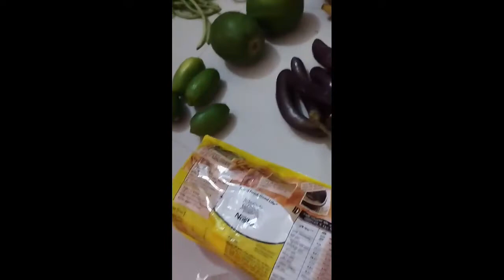How to shopping for the family||❤️স্বামী আজ কি কি কিনলো?||how to buying raw vegetables for family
Hi,i am aj akhi juat & ayater mom from Sylhet divisions my channel"huluhulu tulur ma (aj akhi)"
Today in the video,i have tried to show you how to the shopping for the family,how to  the buying raw vegetables for the family,how to marketing for the family,A SHOPPING ALWAYS CONSULT WITH GOOD HOUSE WIFE LIFE AND VERY SIMPLE.

My channel contains is mainly focused on family blog video,my and my baby's routine and skin care,my skin care routine,my baby skin care routine,baby basic learning Bangla,English,arobee,baby and my products review,my family lifestyle,any product unboxing,about every aspect of parenting,baby and chil care,this channel is mainly focused created for Bengali housewife and mother as it captures experiences of a bengali mother in the beautiful life journey of parenthood.

👮‍♂️স্বামী আজ যা যা কিনলো শুরু থেকে শেষ পর্যন্ত।👮‍♂️

তাজা কাচা তইতরকারি কি কি কিনে পাঠালোঃ-💁‍♀️
১ঃ-শষা বা ক্ষিরা
২ঃ-বরবুটি বা লুববাছই
৩ঃ-মুলা
৪ঃ-বেগুন
৫ঃ-সিম বা ছই
৬ঃ-কাচা পেপে
৭ঃ-লেবু
৮ঃ-কাচা মরিচ
৯ঃ-বরহজ পাতা

শুঁকনো মসলা কি কি কিনলোঃ-💁‍♀️
১ঃ-জিরা গুড়া
২ঃ-ধনে বা বাহর গুড়া

বাচ্চাদের জন্য শুকনো খাবার কি কি কিনে পাঠালোঃ-💁‍♀️
১ঃ-ম্যাগি নুডলস
২ঃ-ডিম
৩ঃ-বিস্কুট
৪ঃ-ব্রডরুটি বা পাউরুটি
৫ঃ-সিফন কেক
৬ঃ-চিপস
৭ঃ-ললিপোপ
৮ঃ-কলা

লিকুইড জিনিস কি কি কিনলোঃ-💁‍♀️
১ঃ- লিকুইড ড্রিসওয়াস
২ঃ-নারকেল তৈল
৩ঃ-বাচ্চাদের জন্য জনসন শ্যাম্পু
৪ঃ-আমার জন্য ক্লিন ক্লিনার ফেসওয়াস
৫ঃ-সরিষার তৈল

সবার জন্য কি পাঠালো ফ্রী থানা থেকেঃ-💁‍♀️
১ঃফ্রেশ পানি বা পিউর ওয়াটার

Dear,
i hope you will be like my video and enjoy watching video.❤️💚❤️

So,
plzzzzzzzplzzzzplzzz